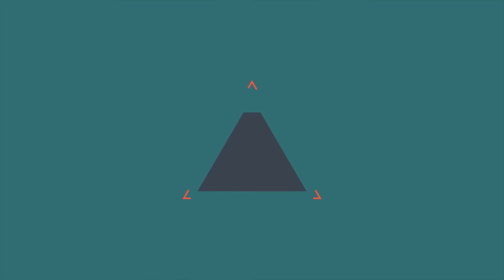GTA V Online: SPIRAL do DEIXA EU PASSAAAR!!! - Corrida DAORA #99